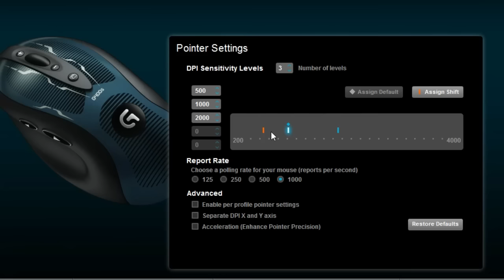CS:GO Noob vs Pro | 1 VS 1 AWP Only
In this video I play Counter-Strike: Global Offensive against my friend VpFalcon, he's not exactly pro but he does play way more than me. This is our epic duel made in to a montage / best (funny) moments.